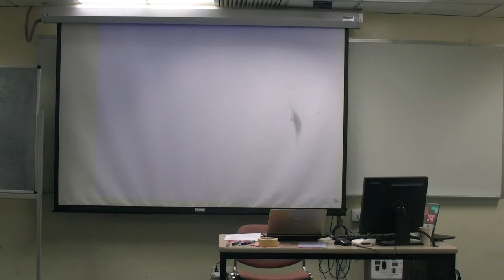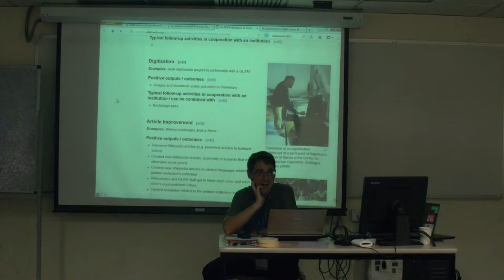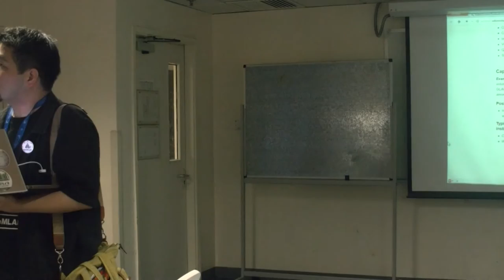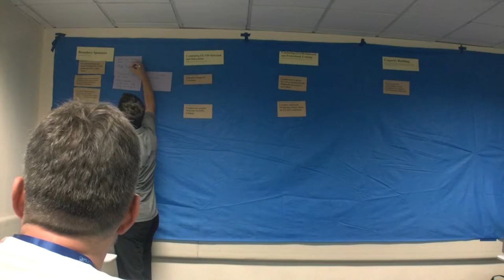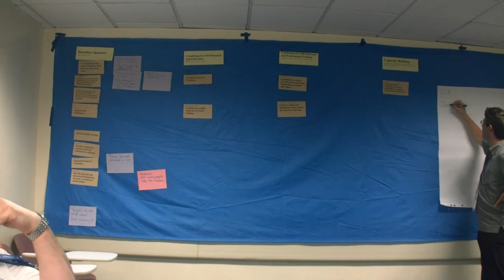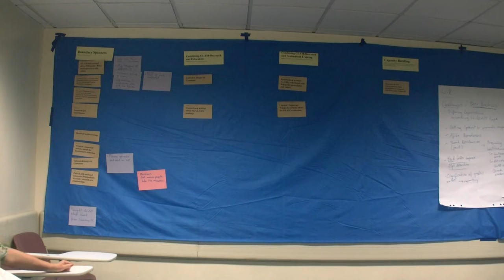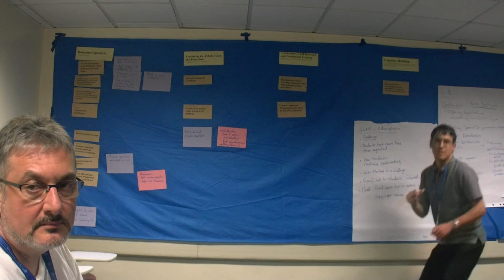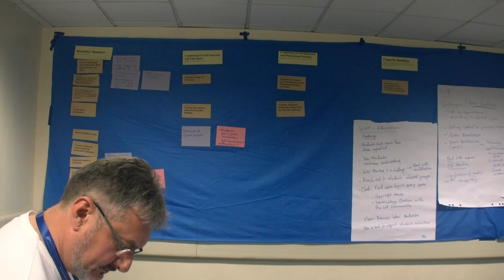Evaluation of GLAM-Outreach Activities - Beat Estermann et al